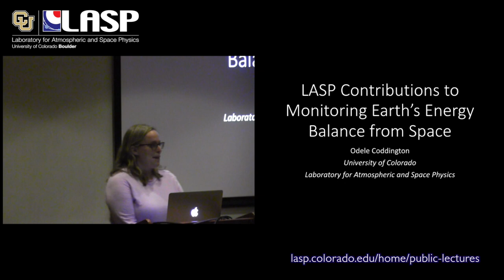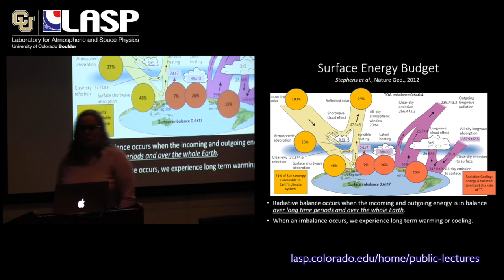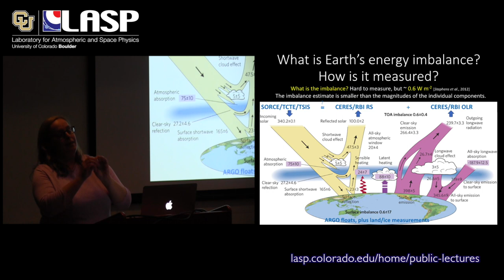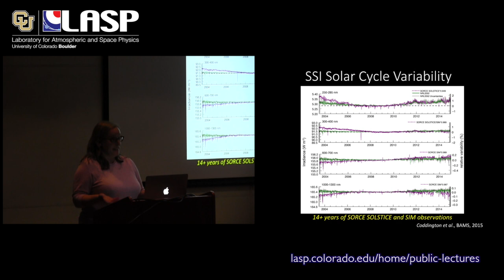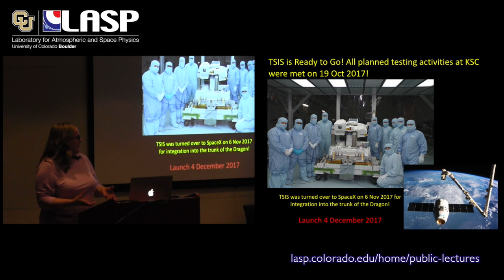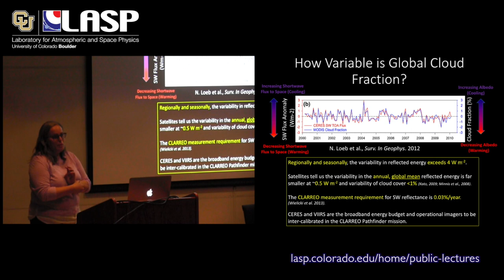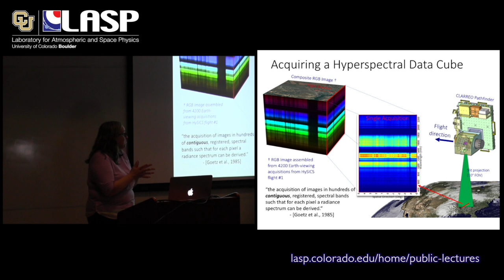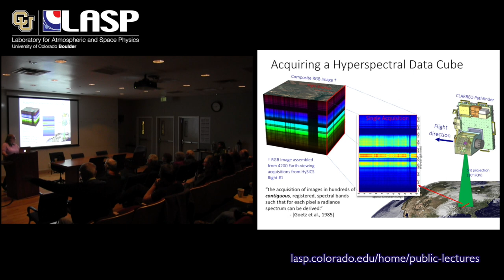LASP Contributions to Monitoring Earth’s Energy Balance from Space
LASP has a long history of measuring the Sun’s radiant energy from high-altitude balloons, sounding rockets, and from satellite platforms in order to understand its influences on Earth’s environment. In the very near term, LASP will measure the Sun’s energy output from a new frontier—the International Space Station—with the launch of the Total and Spectral Solar Irradiance Sensor (TSIS) at the end of November 2017.

LASP’s expertise in precision measurements of the Sun has also enabled technological advances for measuring reflected solar radiation, that portion of the Sun’s energy that escapes back to space after interactions with Earth’s atmosphere and surface elements. By using the Sun as a direct calibration source, the Reflected Solar (RS) spectrometer currently being built by LASP engineers for NASA’s CLARREO Pathfinder mission will reduce the uncertainties in measured solar reflectance by approximately an order of magnitude compared to current sensors. The high-accuracy RS measurements will be used to improve the quality of other NASA sensors and for the attribution, testing, and validation of climate change predictions.

In this Nov. 1, 2017 public lecture, LASP atmospheric scientist Odele Coddington discusses how LASP is contributing to space measurements of Earth’s energy balance with the TSIS and CLARREO Pathfinder missions.